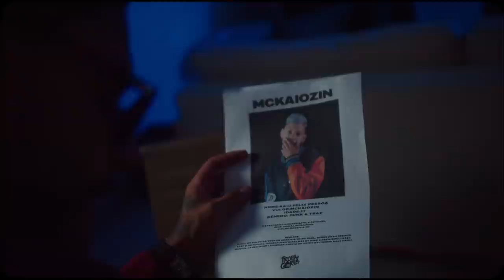Hungria, All-Star Brasil, Chosen, JM062 e Almxida - Paparazzi (Video Clipe Oficial)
Siga @hungria_oficial @tropadogorilla

Contato para shows: Marcio Rolim

Ficha Técnica Áudio:
Compositores: Hungria, DjMall, E-Haga, Chosen, JM062 e Almxida
Produção Musical: Nine
Mix e Master: Dj Trick Six

Ficha Técnica Vídeo:
Produção Executiva: King Soundz
Direção: Fabricio Nogueira
Roteiro: Fabricio Nogueira e Hungria
Edição e Collor: Fabricio Nogueira
Making Of: Lucas Carvalho
Vfx: Rogério Paulo
Maquiagem: Tay Salazar
Produção: Tay Salazar, Eduardo Henrique
Assistente: Daniel Berg
Filmagem: Fabricio Nogueira, Isaac Metanoia, Lucas Carvalho
Produção Geral: Taynara Cristina
Realização: Fábrica de Hits Produtora
Participação especial: Misael e Neguim (Pacificadores)

LETRA:
Moleque jogando na ponta
A zaga fechando as conta
No ataque nós chega e desmonta
O time que vem de afronta
Quem não tá junto tá contra
É neblina pro teto, nós na Volvo branca
As vezes a polícia para
A 9 tá sempre mocada
Inveja que bater de frente
Vai ser diferente vai tomar na cara
A firma tá organizada, sempre na caça do tesouro
Sem medo de nada, dizem na quebrada que tamo fedendo a ouro...
Paparazzi me clicou de novo.

Faz pose pra foto
Uh uh uh uh uh
Faz pose de quebrada
É a tropa do outro, A+
Ela quer saber quem chegou nessa lambo preta
Tamo no radar da receita
E não é de hoje que nós movimenta o DF
Pergunta por aí quem é os pioneiro do Trap
Respeita, camis 10 nas costas da peita
Aceita, nós já metia gol antes de ter chuteira
Yeah, graças ao pai nós venceu
Abençoado por Deus
Primeiro o plantio e depois a colheita
Quem tentar contra nós mas não sai do lugar tá correndo na esteira.

Acostumado com giroflex de Polícia na Cara
Esses Flash não me cegam eu sigo focadão igual Águia
Só quero a minha cota no bolso
Centro-oeste é o destaque do mapa
808 no talo com 12 de Grave tudo rebaixada/
Paco Rabanne é o cheirin do problema
Baile pocando e eu naquele dilema
Levo pra casa ou só fico no esquema
A noite toda torrando uma crema
Ôh Fé; que do alto vem minha proteção
Que guarda meus irmãos, desse mundo cão
Corta a Favela de robôzão
Rajada pro alto em memória daqueles que aqui ja não estão
Um brinde pra quem tá voando tão alto mas sem tirar o pé do chão/
Coletiva de imprensa pá anunciar
A nova seleção.

Hoje os meno tá vivenciando um sonho
holofote segue a quebrada no topo
ns plantou colheu, Deus me deu o dobro
O cusão segura emoção
que palavra usada contra aqui n prosperará
só não mira e erra que nos mira e te acerta
o armamento é pesado
A caneta e uma Ak
prrrra pá pá
tudo vira ouro se eu toca
ate invejoso, fala que Nois vale ouro
pergunta oque ns cultiva
que ele tbm que planta
prrra pá pá
Deus me capacita
da maldade nois esquiva
que o sonhador se espelha
nós n tá podendo erra
eu vou Lança na letra levada da 11
vou bagunça na viela de cá
n quero prata, que o meno e ouro
a king tá na casa, e ns veio busca
só canetada que eu assino hit
e a mema que os fato eu pude relata
os holofote segue, tropa do gorila
um contrato umas milha, pá vida muda
Paparazi me clicou de novo...

Paparazzi parazzi para de foto
Óh nós no foco da foto
Novinho bem novo magrinho
Rendendo bem mais que o prêmio da loto
Contando o pataco na lambo
Vencemos a corrida do pódio
Arrebentamos o primeiro
Que veio falar que eu não posso
Já pensou se eu tivesse parado
Desistido no meio do caminho
Tivesse escutado o pela saco
Que naquela queria eu sozinho
E hoje tá tudo bombojaco
Saco desse placo
Pra surtar de vez com o pela saco
Taco passo
Pela marginal fico no vácuo
Vapor, passando a visão
Pelo meu rádio
Não me enquadra do enquadro
Me enquadra no flash
Sou da Sul, mas to pela Z Leste
Manda um carro forte pros muleque
Forte abraço ns é o carro chefe

Eles vê “nois” passando de nave do ano é motivo pra desconfiarem
de onde eu vim pra onde eu tô é motivo de sobra pra eles se inspirarem
é melhor cês correr, se eu tivesse parado talvez me alcançavam
abracei minha oportunidade hoje eu vejo isso tudo na minha mão
olha o meu semblante
nota eu vim de longe
nasceu em Brasília um diamante
vou mudar minha vida e a dos meus manin
parece tão distante
mas eu voei tão longe
matei toda minha fome
vou viver desse sonho e deixar minha coroa bem rica
aproveitar o melhor da vida
pode falar quem que não queria
paparazzi me clicou de novo, passei com 2 montadas dentro desse volvo
tô focado em fazer o dobro
tropa do gorilla os caneta de ouro